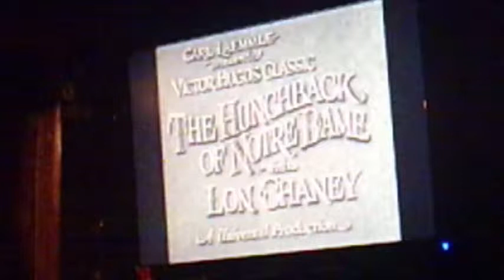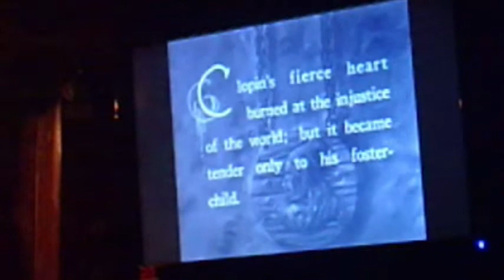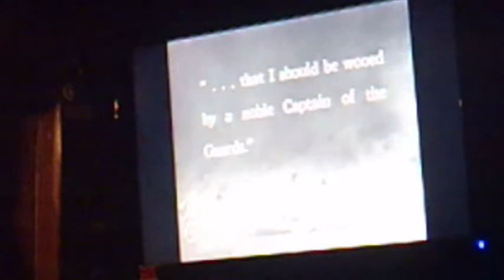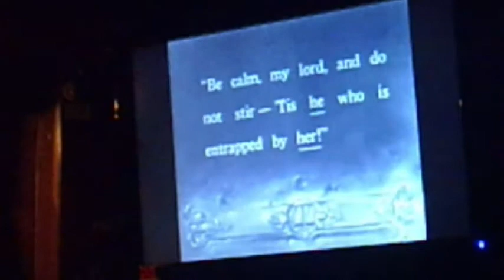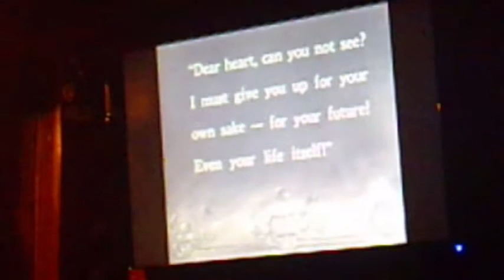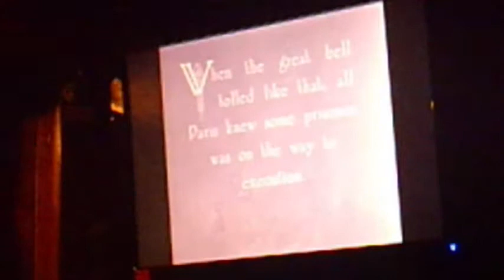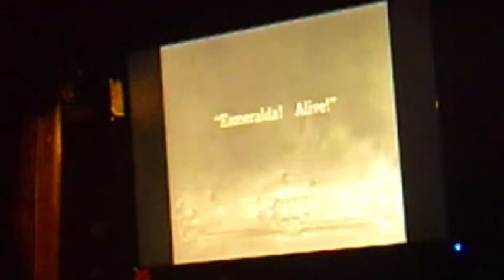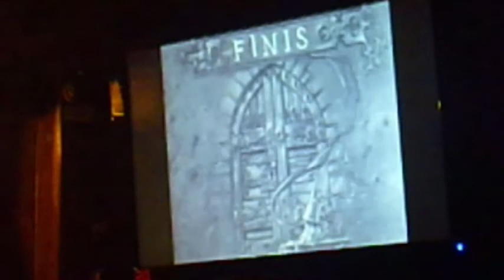Ilfracombe Film Festival 2018, Hunchback of Notre Dame, Live Silent Movie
As a fundraising event for the annual Ilfracombe Film Festival the New Palace Theatre Organ Heritage Centre's resident organist, Larry McGuire, was invited to accompany 'Hunchback of Notre Dame'.

The film was presented in St Philip's and St Janes's Church, Ilfracombe, using the church's elderly pipe organ.

Larry traveled down during the day and after a short rehearsal the film was presented.  The camera was pointed to the monitor which was at the organ console (behind the screen) hence the strange image.

The organ is a 2 manual and needs some tlc.